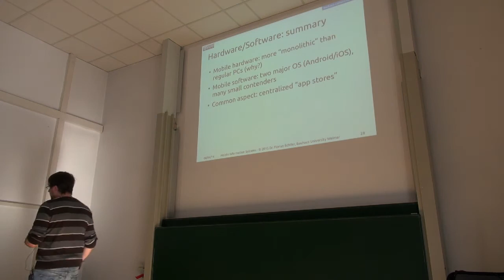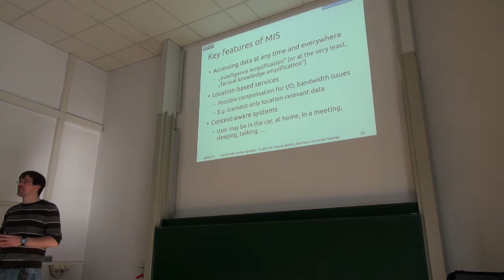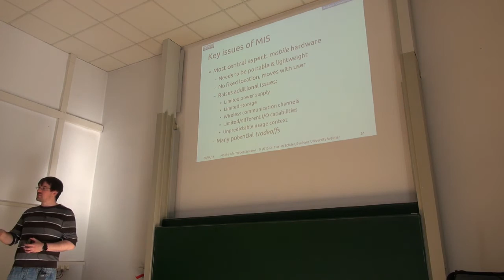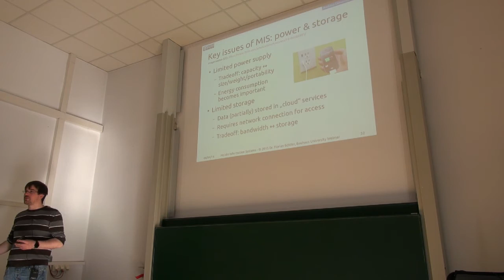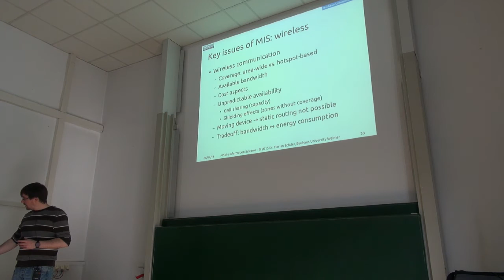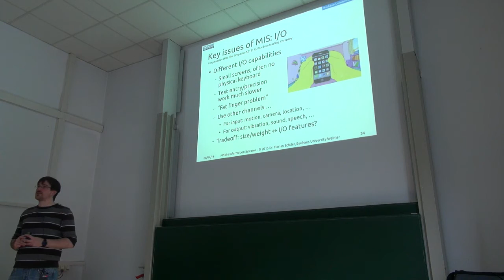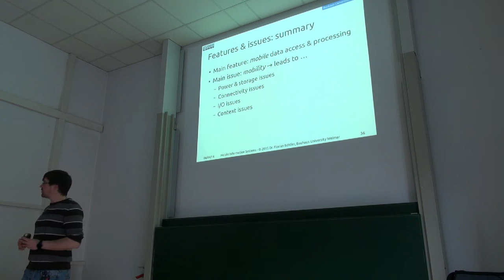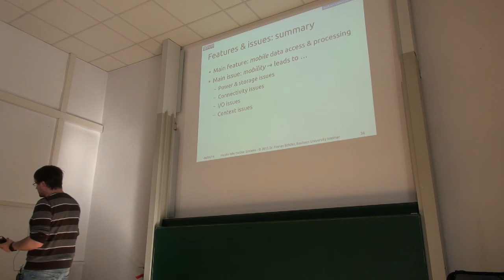MIS 2016 - Lecture 1 - Introduction & Basics - Part 3